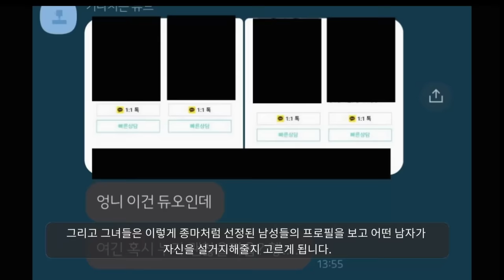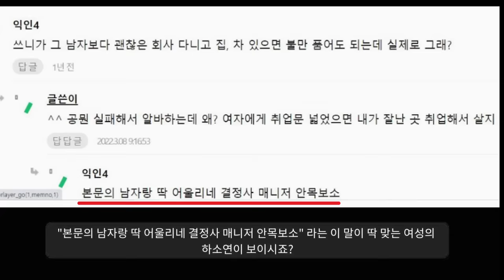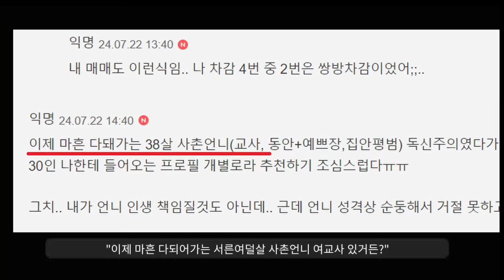"결혼정보회사 30대 여자가 받는 취급"